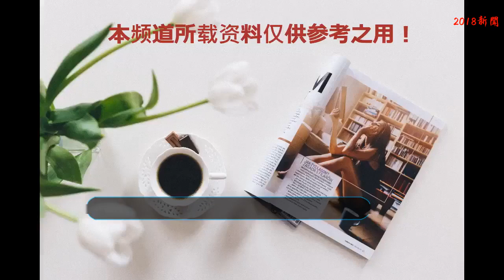謝霆鋒再度當爹是真的嗎？記者詢問向他求證，謝霆鋒6字回復！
最近網上天天都有著王菲懷孕的消息，甚至還有網友爆出看到素顏的王菲在某商場的畫面，肚子已經很大了，也不知是拍攝的原因，還是真的要恭喜謝霆鋒?
    王菲在唱歌可是毋庸置疑的一個天后級別的人物，但是在感情一直很受關注，自從與謝霆鋒在一起后，更是成了被輿論纏身的主。網上也是很多關于他們感情的各種傳聞，總是會扯到兩個人的前任就是張柏芝跟李亞鵬。這幾年幾個人之間總是各種新聞出現。
    王菲謝霆鋒兩人復合已有幾年了，可是依舊沒有傳出結婚的消息，而王菲也表示，婚姻只是一張紙，只有愛情可以維持，結不結婚又有什么所謂?
    現在的王菲年紀也快過半百了，大家都知道王菲已經有兩個女兒了都是不同父親，如果再次懷孕那豈不是三個孩子不同爸爸了?對于這事后來有記者還詢問謝霆鋒向他求證，結果卻遭到謝霆鋒一臉怒氣的懟:“你是不是找死?”簡單粗暴，不得不說這風格和王菲簡直是如出一轍啊!
    盡管謝霆鋒沒親口承認，但更有傳言，謝霆鋒為了孩子能順利出生，花了800萬祈福。
    謝霆鋒和王菲 兩人在一起后被拍到的照片都是超甜蜜的，不管以前關系怎么樣，現在是很恩愛的。一個女人如果真愛他，希望為對方生一個孩子。伊能靜嫁給小10歲老公秦昊后，拼了命才生下了女兒小米粒。她曾說，因為真的好愛他，所以希望能為他生孩子。也許，對于王菲來說也是這樣吧，所以才不顧自己的年齡這么高，還要為謝霆鋒生孩子?